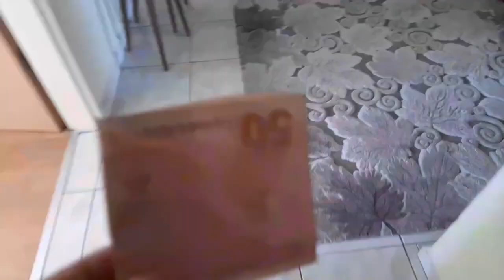Evimize inek girmiş!!!!!!!keşfet